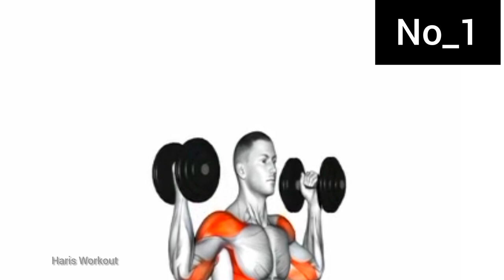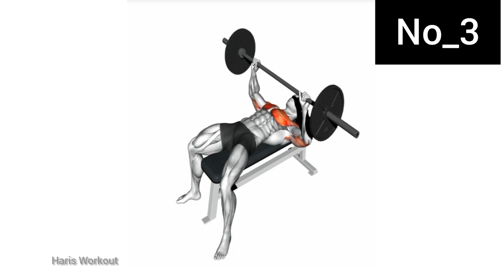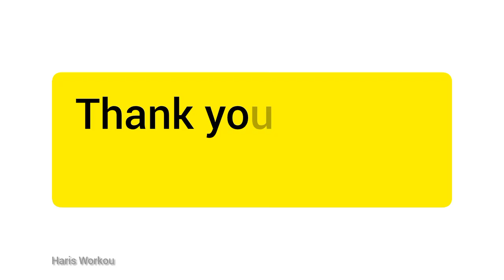Beast Shoulders Exercises For Men|Workout At Home